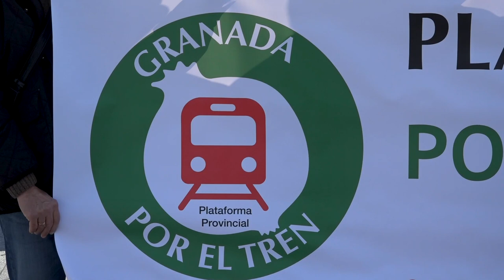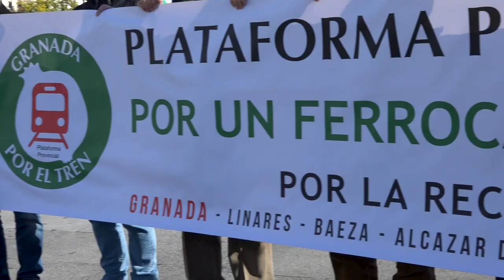Rueda de Prensa Talgo Madrid-Granada 26.11.2018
Rueda de prensa  celebrada el 26 de noviembre en la estación de Madrid Pta. de Atocha (Plaza de los Cabezones), por la puesta en servicio del servicio ferroviario Talgo Granada- Madrid